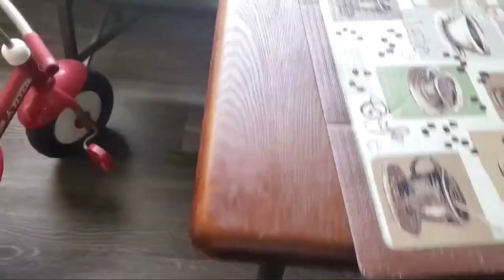After a long time 🖐️ || Full day vlog || Day before varalakshmi vratam 🙏 || USA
Hello everyone, Posting this full day vlog after a long gap.